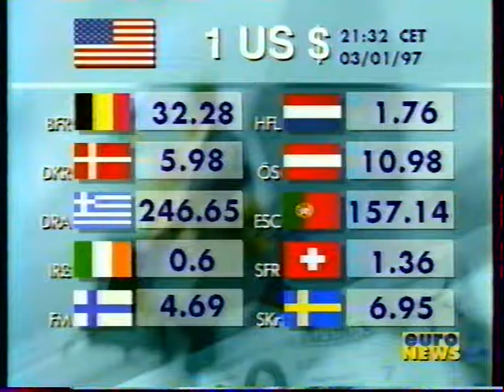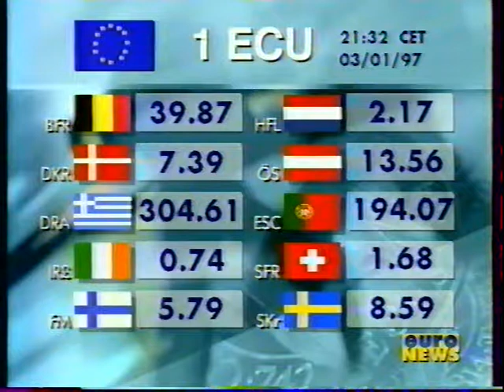1997 ECONOMIA EURONEWS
EURONEWS 1997